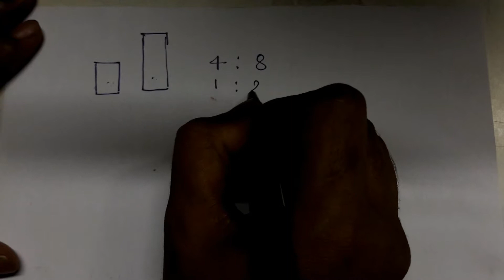गुणोत्तर व प्रमाण/ मराठी/Ratio and proportion tricks/ Ratio and proportion concept/trick in marathi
welcome to our youtube chaneel free online coaching

Ratio and proportion tricks/ Ratio and proportion concept/trick in marathi/ talathi, mpsc, sti, psi, tet, ctet, ibps, bank,policebharti, gramsevak,

ABOUT THIS VIDEO: in this video we will learn how to solve ratio and proportion with help of very simple trick so u can save time in ur exam.

Thank you so mouch.